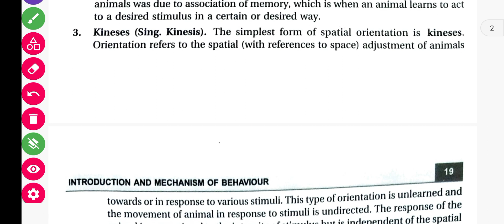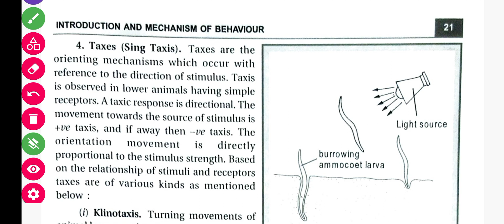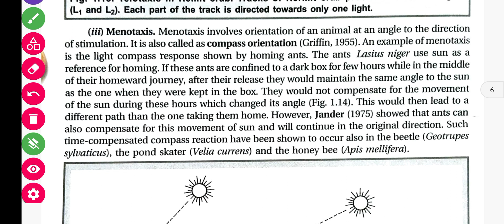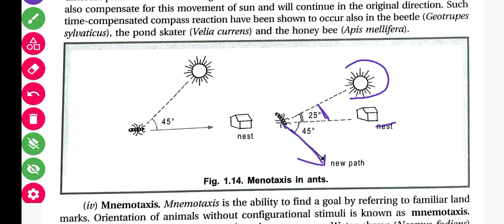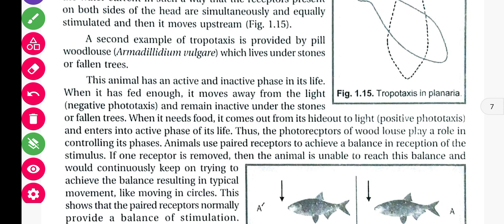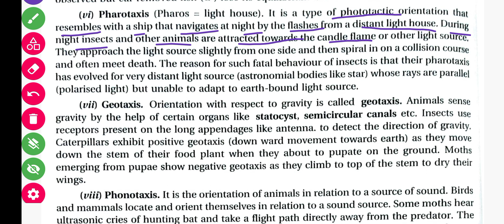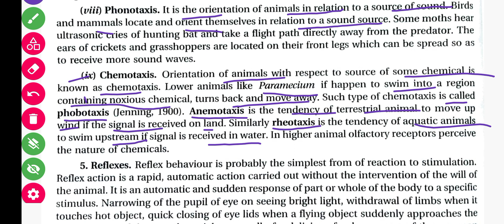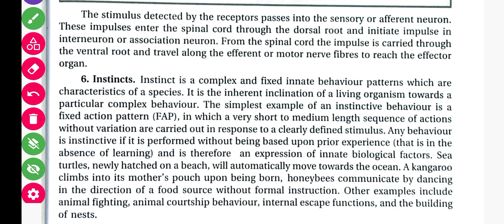Innate Behaviour || B.Sc 5th semester || Animals Behaviour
B.Sc 5th semester Zoology Hons